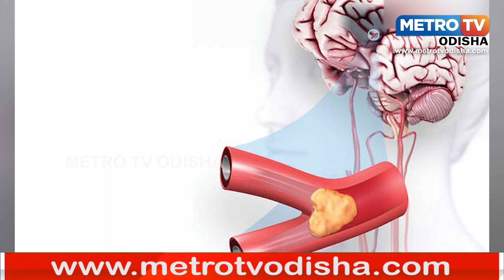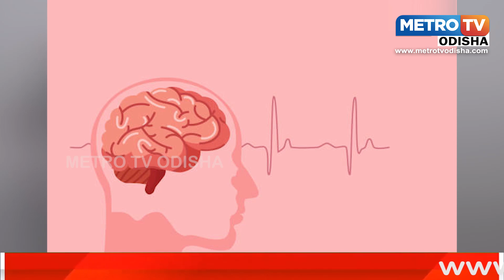ବ୍ରେନ ଷ୍ଟ୍ରୋକର କାରଣ ଓ ନିରାକରଣ || METRO TV ODISHA